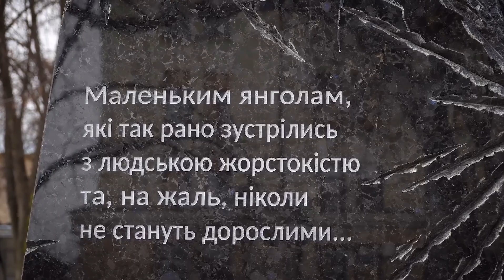zelensky in kharkiv. ⬇️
Since the beginning of the full-scale Russian invasion, more than 20,000 buildings have been destroyed in Kharkiv. Schools, universities, residential houses, kindergartens, and churches. Russian shelling has inflicted devastation upon the city, but Kharkiv remains invincible. We are working with partners to bring more protection to the people, the city, and the region.

Together with Dutch @minpres Mark Rutte, we saw the buildings damaged by Russian shelling and honored the memory of children killed by Russian aggression.

I thank everyone who works, restores the destroyed, rescues, and helps people affected by enemy shelling. May the memory of all those whose lives have been taken by Russian terror be blessed.